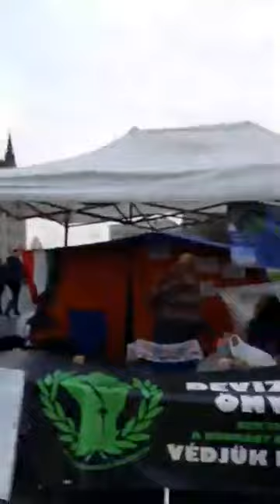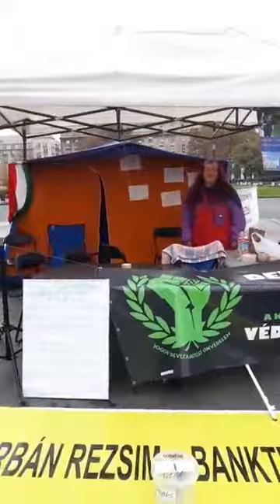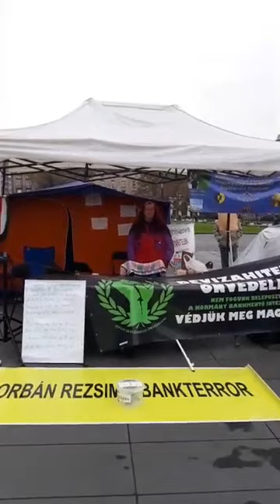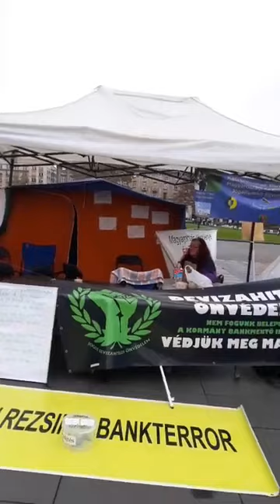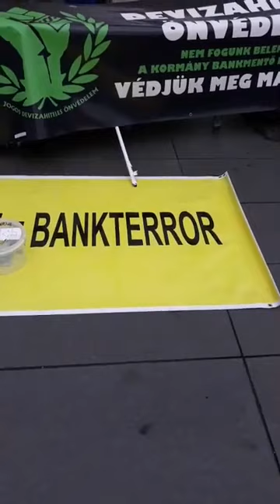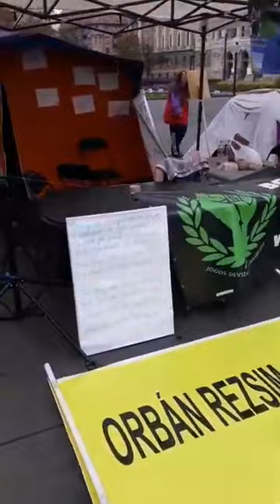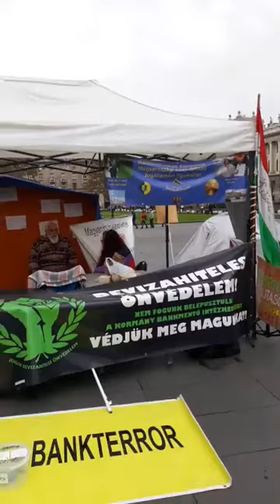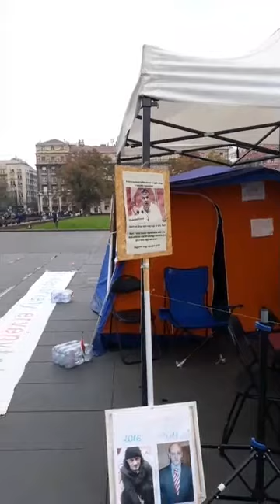2018. 10. 19. Eszter Fórizs élő adás a Kossuth térről 2